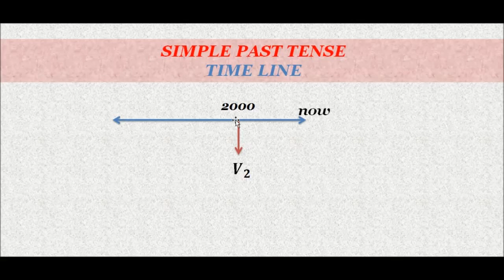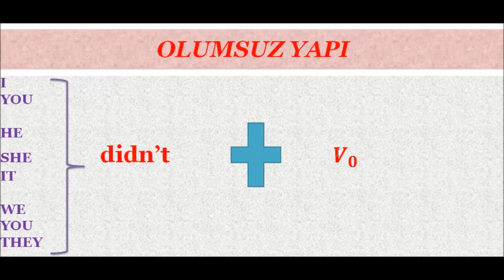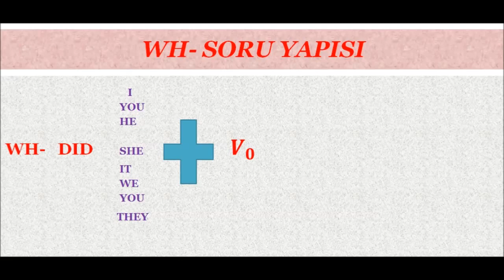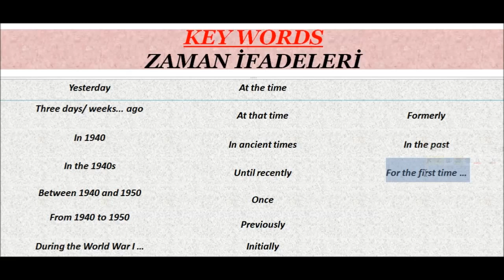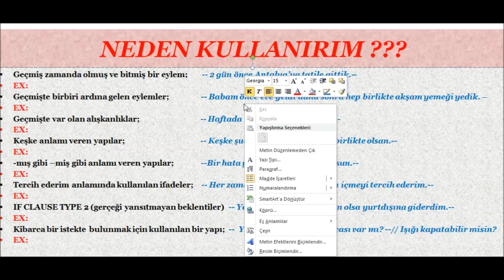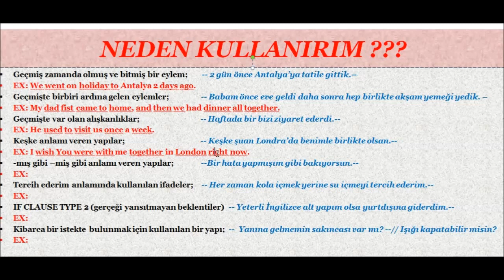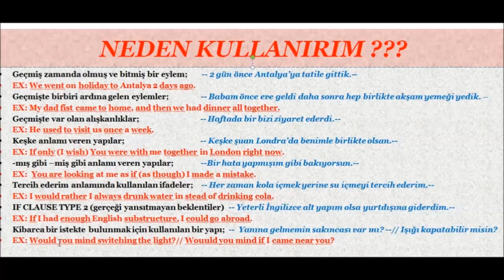--SIMPLE PAST TENSE-- KONU ANLATIMI